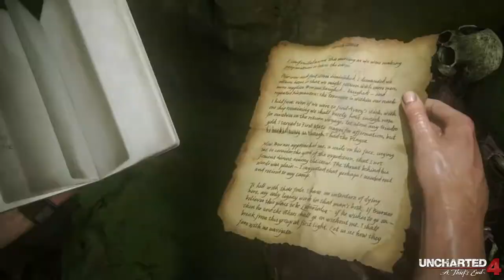Uncharted 4: Fine di un ladro capitolo 13: Naufragio - Gameplay PS4